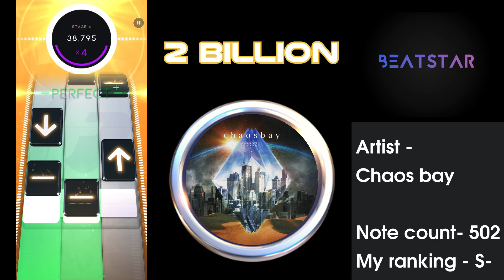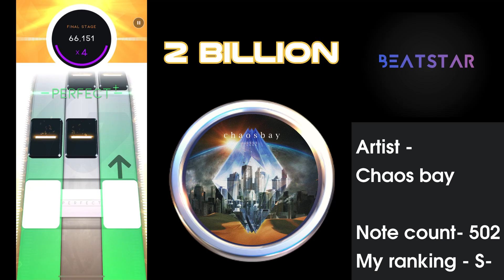Beatstar 2 billion HARD 75000 diamond perfect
Dancing line is back!
Download the game at this discord (iOS only but more platforms coming)

There Is only a few new levels currently but more are being added fast. Together we can bring back DL!